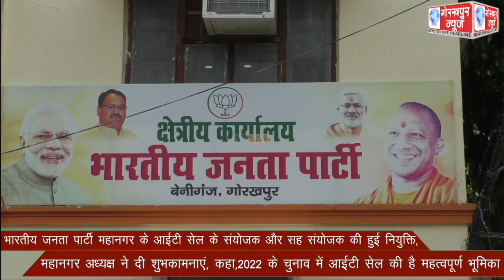भारतीय जनता पार्टी महानगर के आईटी सेल के संयोजक और सह संयोजक की हुई नियुक्ति, महानगर अध्यक्ष ने दी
भारतीय जनता पार्टी महानगर के आईटी सेल के संयोजक और सह संयोजक की हुई नियुक्ति, महानगर अध्यक्ष ने दी शुभकामनाएं, कहा,2022 के चुनाव में आईटी सेल का है महत्वपूर्ण भूमिका